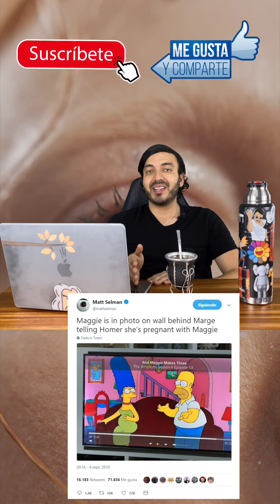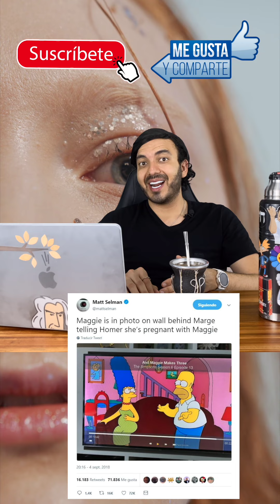💛 SECRETOS de LOS SIMPSON que casi NADIE sabe 💛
0:00 SECRETOS de LOS SIMPSON que casi NADIE sabe
0:11 LOS SIMPSON
0:22 Secretos